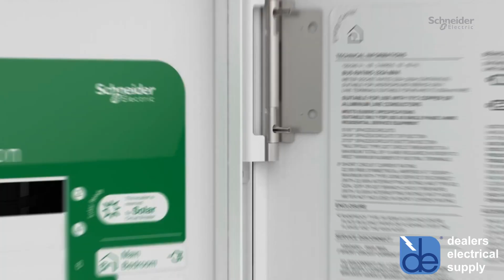The Energy Center from Square D | dealers electrical supply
An all-in-one smart electrical panel that makes solar, battery, and generator integration fast and easy and is the recent winner of multiple industry awards.

Current Part # available from Square D: QOWC60M200PFY - Universal

Coming later in 2022
QOWC60M200PFHI - Essential
QOWC60M200PFQK - Performance

dealers electrical supply, headquartered in Waco, Texas currently ranks as one of the nation’s largest regional electrical distributors, operating 56 branch locations throughout Texas, Oklahoma, New Mexico, Colorado, North Dakota, Illinois, and Wyoming. We have partnered with many of the top industry leading brands in the electrical business. As a Premier Schneider Electric-Square D distributor, we can meet customer needs with top quality products and services. Our team of industrial automation specialists can provide the right product and solutions to meet your needs. Whether you are an industrial plant, OEM, Integrator, or PanelBuilder, our Industrial Automation Sales team can assist you in selection and service. We look forward to earning your business.